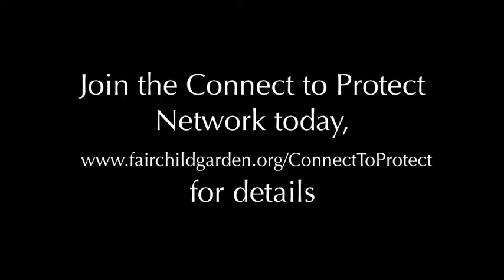Connect to Protect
Field Botantist Devon Powell talks about Fairchild's Connect to Protect Program for pinelands.